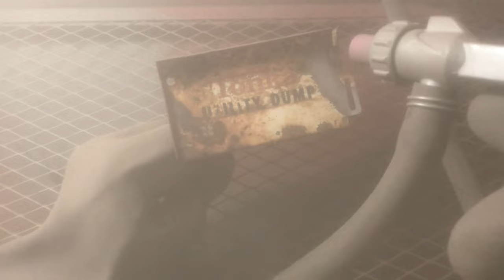1962 Tonka Utility Dump Tractor Restoration